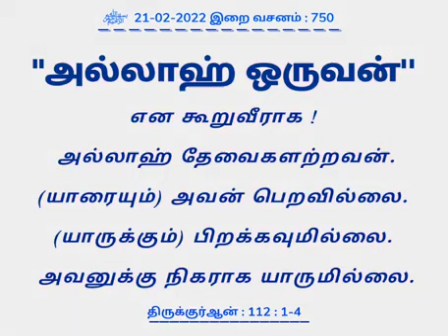அல்லாஹ் ஒருவன் என கூறுவீராக!